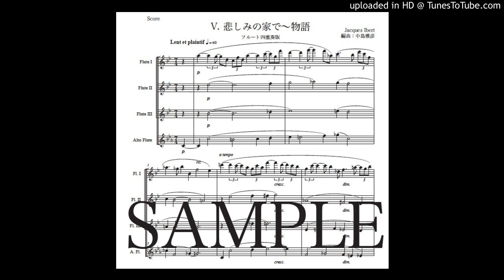イベール「5.悲しみの家で〜物語」フルート四重奏版（編曲：中島雅彦）